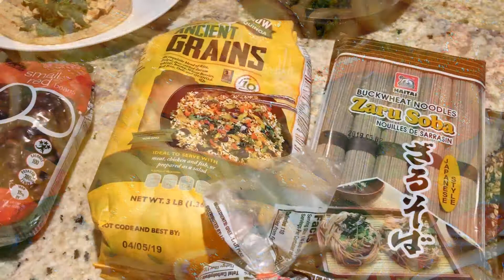Food of the Spirit: Quick & Easy Summer Meals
Rev. Neil Dunnavant shares some quick, easy, and flexible meal ideas that use healthy ingredients.